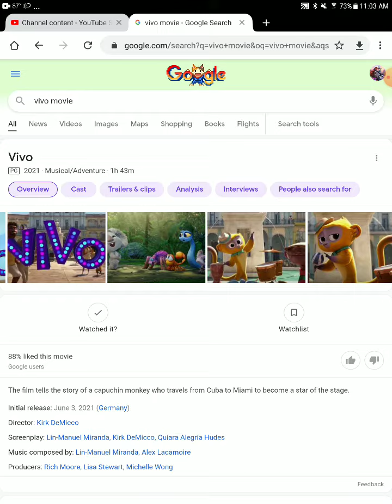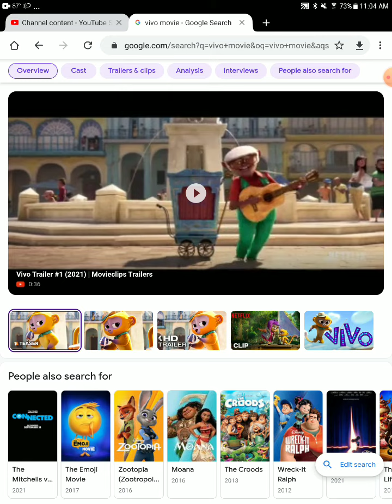vivo blu ray and DVD release date leaked